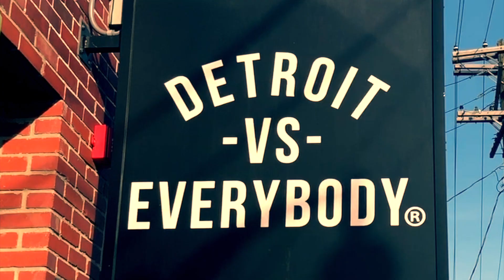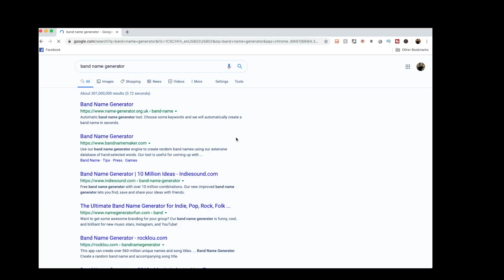Starting a Band: Part 5 - Picking a Band Name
When starting a band, finding the right name can be tricky and too often a source of frustration. Some band member might insist on a name nobody likes, maybe nobody likes your chosen name, or perhaps nobody can agree on anything for the right band name.

Nick talks about some things to keep in mind when choosing a band name, how to go about choosing one, and then gives you some advice on what to do if all else fails!

As promised in the video, here are some names of bands Nick's been a part of, or names of friends' bands

- Nosmo King (play on No Smoking)
- His Boy Elroy (from The Jetsons theme)
- Bag of Sand (reference to 40 Year Old Virgin)
- Perfect Strangers (which we were)
- Four Stories (and we kept it when were only three, because that's another story)
- Wizzy Kavoz (play on Wizard of Oz)
- Crash Override (from Hackers)
- Mondo Kane (long story about that)
- Just Micky (started as solo artist, then added people)
- Tuesday's Fine (what we said when choosing a rehearsal date)
- Satan's Taint (self-explanatory)
- The History of Tim (something completely random, and nobody was Tim)
- Toybox (part of a software platform we worked on)

- Various photos of things I'm doing at the moment, BTS stuff, and other more image-based media.

- Similar to Instagram, but when I want to post something more lengthy, or several photos.

- This will have links to songs, either my current ear worm, or something cool and interesting that I like.